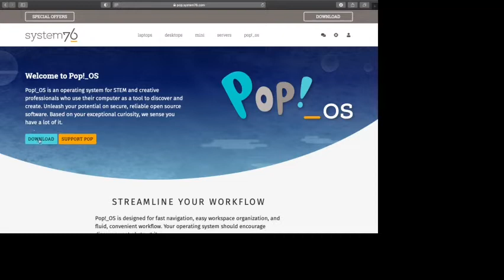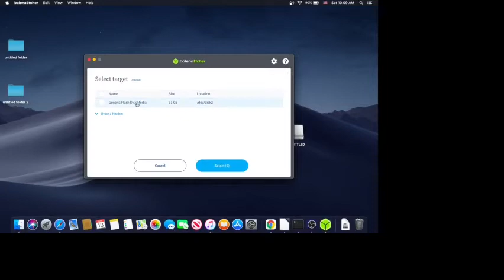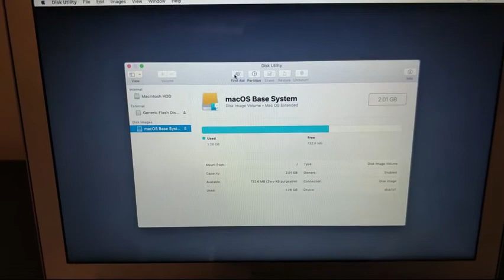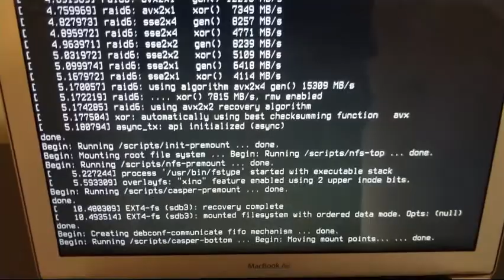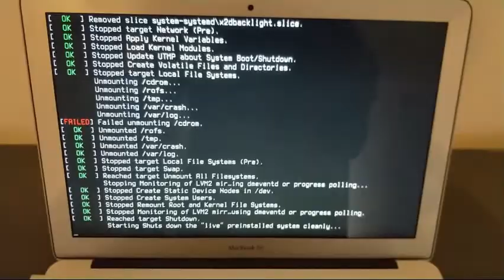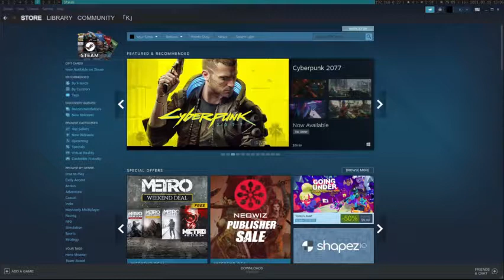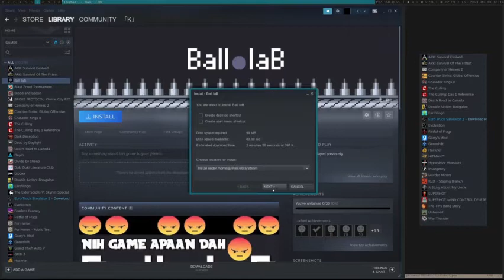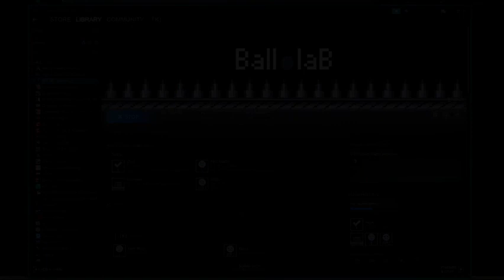How To Install Pop!_OS (GNU/Linux) on Apple (Mac) Computer